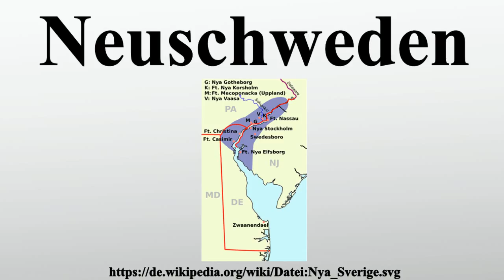Neuschweden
Vielen Dank für Ihre Unterstützung:

Neuschweden war ein schwedischer Handelsstützpunkt in Amerika am Unterlauf des Delaware.Das Gebiet von Neuschweden gehört heute zu den US-Bundesstaaten Delaware, New Jersey und Pennsylvania.Die Siedler waren meist Schweden und Finnen, aber auch Holländer und Norddeutsche.Die Kolonie existierte vom 29.

Bild-Copyright-Informationen
Urheber Info: Nya_Sverige.png: Original uploader was Tony92 at fr.wikipedia USA_New_Jersey_location_map.svg: Alexrk USA_New_York_location_map.svg: NordNordWest USA_Delaware_location_map.svg: Alexrk2 derivative work: Arnapha (talk)